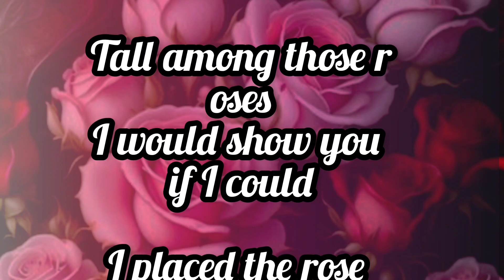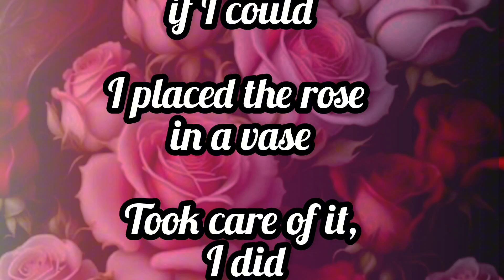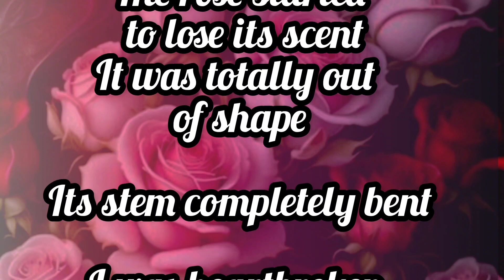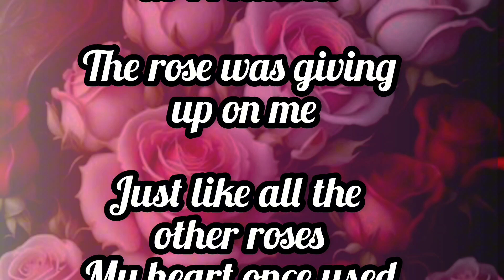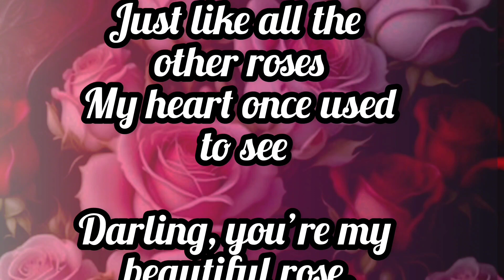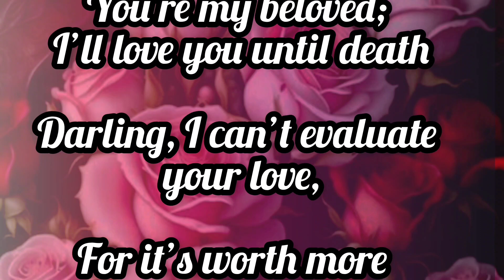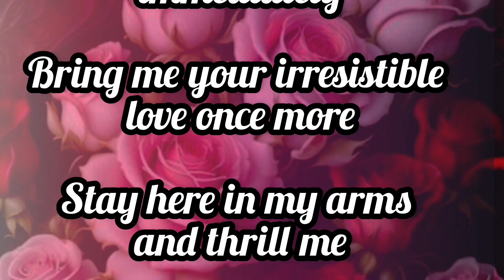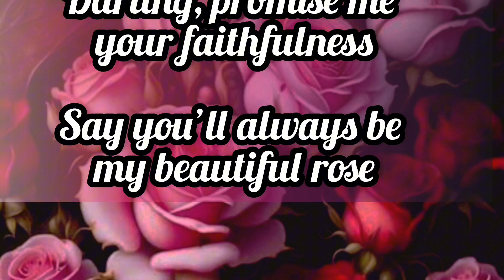You Are My Beautifull Rose | Fazza Poems |Sheikh Hamdan Poetry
faz
faz3
 fazza
sheikh
sheikh Hamdan
prince Hamdan
 sheikh Hamdan bin
Mohammed al Maktoum
 hamdan, prince
Hamdan fazza wedding
 prince Hamdan
fazza wife
prince Hamdan wedding
 sheikh
Hamdan's wedding
 almaktoum
almaktoums
royal family almaktoum family
Emirates, prince of dubai wife
 sheikh
Hamdan's marriage
sheikh Hamdan's
lovestory
 dubai
 uae
arabic
arab
prince
Hamdan
f3
npuHLL Ayőaa
wex XaMAaH
LởNIUNg
Sheikh Hamdan bin
Mohammed bin Rashid
4e9
 crown
prince of dubai
AI Maktoum
 United Arab
Emirates
 saso yl
fazza3
zemtv
dubai
 princedubai
dubai prince
lifestyle
 prince
 crown prince of dubai
prince of dubai dubai prince cars dubai crown
prince
 dubai prince house
 dubai prince
wedding
dubai princess
dubai prince and
princes
prince hamdan
dubai prince car
collection
 saudi prince
dubai all prince
dubai prince faz
 dubai richest man
dubai
prince pets
dubai prince body
 dubai prince
style
dubai kingsheikh hamdan poems
sheikh hamdan poem translation sheikh
hamdan poems in english
prince hamdan
poems in english
 prince hamdan poem
sheikh hamdan poetry
sheikh hamdan
poetry in english
sheikh hamdan poetry in
urdu
 sheikh hamdan bin rashid poem
instagram fazza
fazza iphone
fazza japan
fazza juice
fazza private jet
joy fazza
jinn fazz
jeque fazza
amor oculto jinn fazza
fazza kids
fazza king of dubai
fazza kindness
fazza khabib
faza king
fajar koutuk
faia konao
khwaja fazza
fazza lion
fazza lifestyle 2023
fazza london
fazza life story
fazza lOve
fazza latest
Fazza walk
Fazza workout
sheikh muhammad Rashid al
makhtoom
Sheikh muhammad bin rashid al Makhtum
Sheikh muhammad bin rashid al Maktoum
wife
daughter
house
Son
family
dance